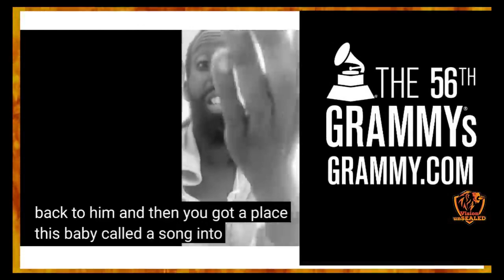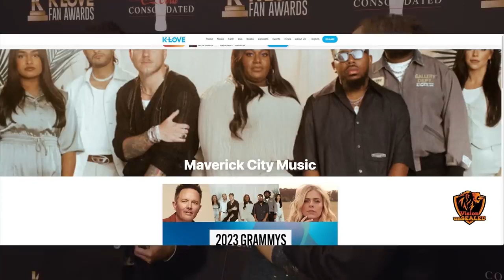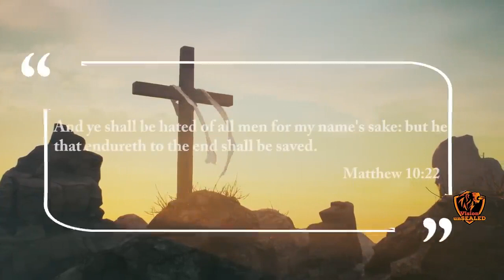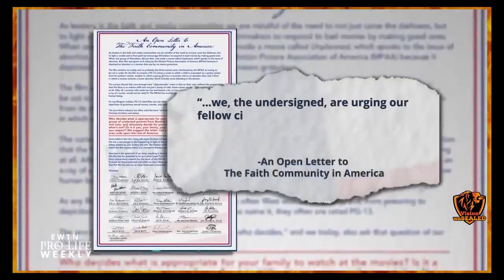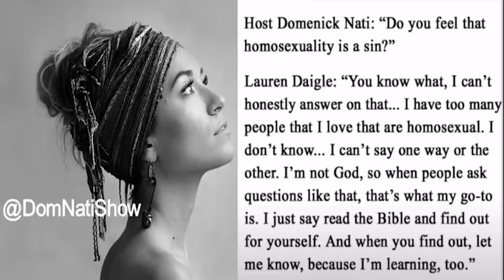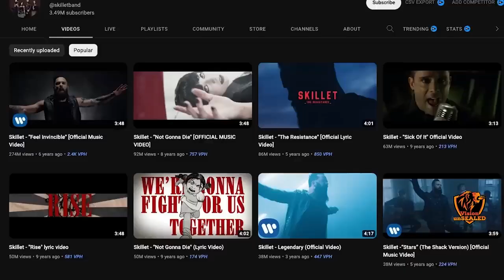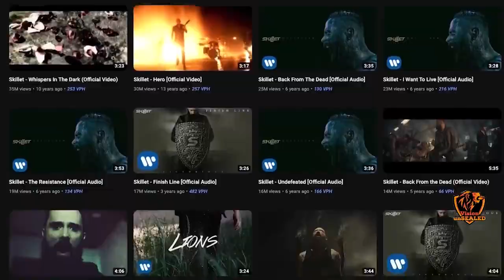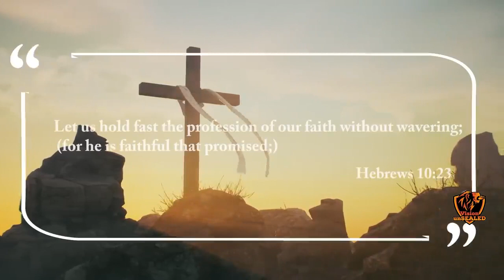THE DARK TRUTH ABOUT GOSPLE MUSIC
the devil owns gosple music